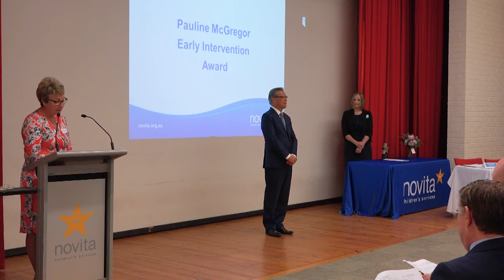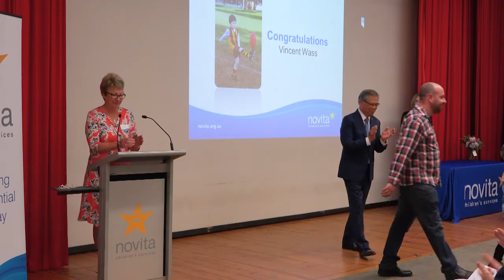Pauline McGregor Early Childhood Intervention Award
Novita Star Winner - Vincent Wass